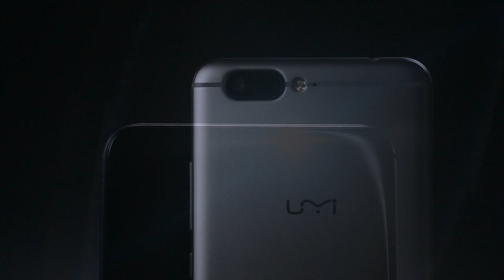UMi Z 4G Phablet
Description：
Display: 5.5 inch 1920 x 1080 pixels FHD screen
CPU: Helio X27 2.6GHz Deca Core
System: Android 6.0
Storage: 4GB RAM + 32GB ROM
Cameras: 13.0MP front camera + rear camera 13.0MP with flash light and AF
Bluetooth: BT4.1
Features: Accelerometer, Ambient Light Sensor, Gravity Sensor, Gyroscope, Hall Sensor, Proximity Sensor
Network:
2G: GSM 850/900/1800/1900MHz
3G: WCDMA 900/2100MHz
4G: FDD-LTE 800/1800/2100/2600MHz